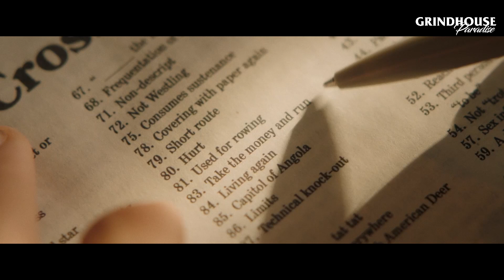THE LAST STOP IN YUMA COUNTY | bande-annonce vostfr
THE LAST STOP IN YUMA COUNTY
États-Unis, 2023, 1h30

Arizonian polar écrit et réalisé par Francis Galluppi, avec Jim Cummings, Richard Brake, Jocelin Donahue, Gene Jones et Barbara Crampton.
Distribué par The Jokers

Un vendeur itinérant en panne d’essence est contraint d’attendre l’arrivée d’un camion-citerne dans une station-service paumée dans l’Arizona. Pour patienter, il s’installe dans le restaurant adjacent où il commande une part de tarte à la rhubarbe et sympathise avec la serveuse. Rien ne semble pouvoir perturber la quiétude de ce lieu où s’entassent bientôt d’autres clients. Rien… si ce n’est l’arrivée de deux braqueurs de banque en cavale.

Grindhouse Paradise’s Halloween Night Banger | 31 octobre 2024 | Toulouse